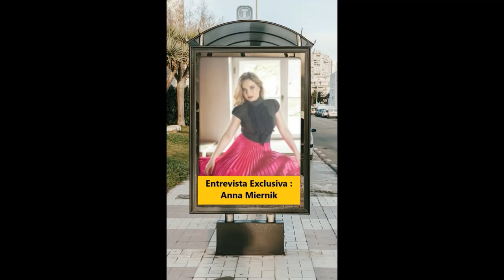Boulevard Magazine Entrevista Exclusiva Anna Miernik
Ciclo de entrevistas via